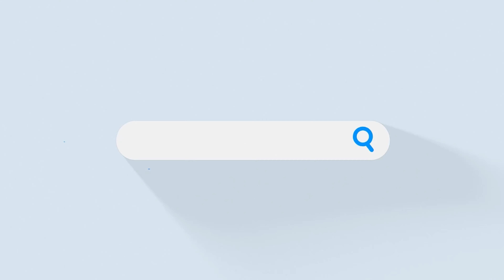עתיד כלכלי לאזרחי ישראל - פרופסור דוד פסיג וד״ר משה גרסטנהבר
תכנית חדשה ומהפכנית לעתיד כלכלי בטוח
עץ החרוב
פרופסור דוד פסיג וד״ר משה גרסטנהבר

האם מדינת ישראל תתקיים בשנת 2222? - העתידן, פרופסור דוד פסיג בהרצאה בביתו של הפילוסוף יוסף אגסי